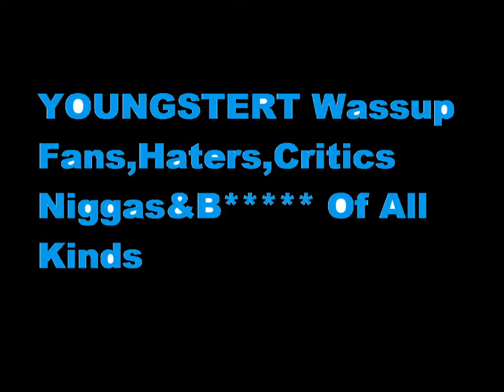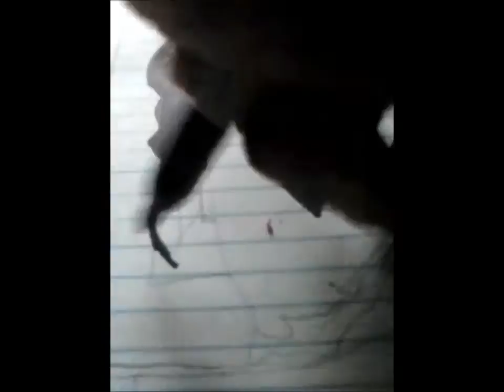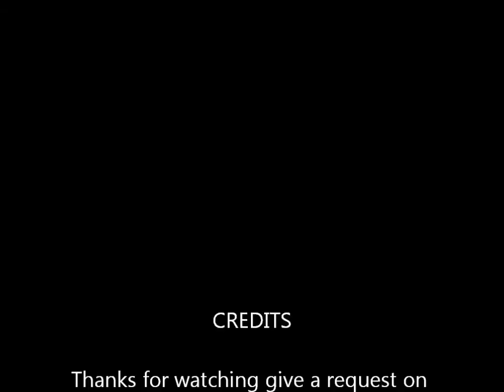Drawing Arrow Thea Queen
Showcasting first ever speed drawing on youtube. More on the way each week folks